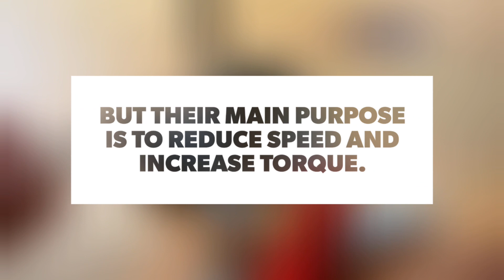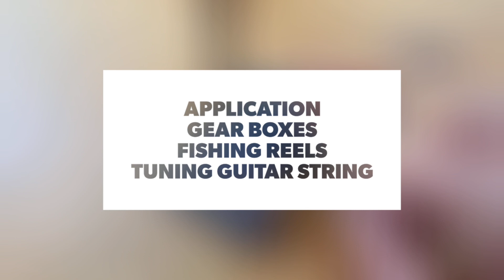LEGO worm gear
LEGO Technic worm gear plus gear ratio calculation